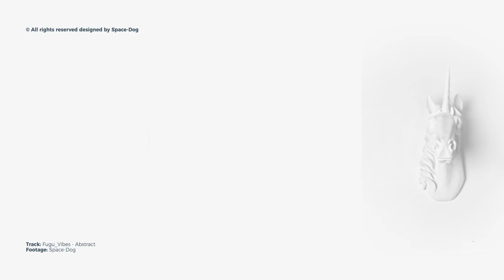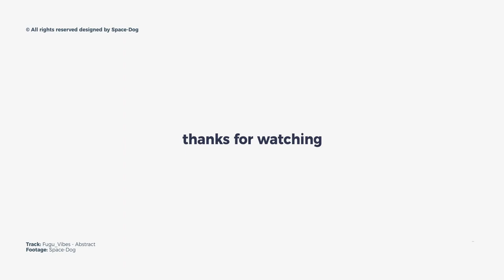Clean Typography - After Effects Template | Free Download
100% FREE DOWNLOAD AND USE IT

Clean Typography | After effects | Video Tutorial  | VIDEOHIVE (FREE Download)